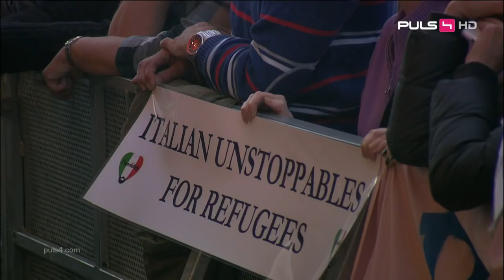Voices For Refugees - Harald Krassnitzer (Rede)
Rede von Harald Krassnitzer bei Voices For Refugees, am 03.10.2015 am Wiener Heldenplatz.